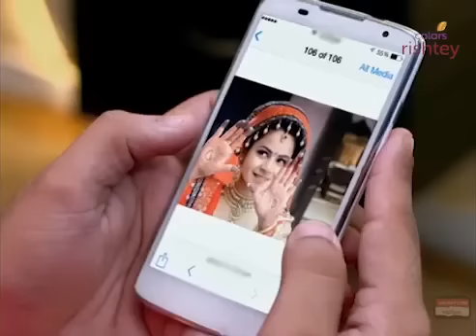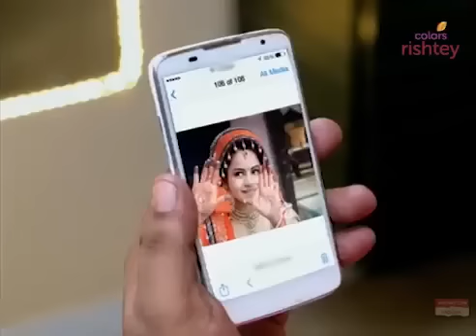Thapki In Bahasa | Episode 5 | थपकी प्यार की | Colors Rishtey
Thapki and her father are invited to a match-making gathering where she is rejected because of her stammering. But, Thapki convinces her parents who are disappointed because of her rejection.